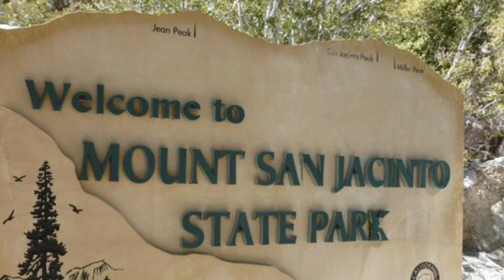Palm Springs Aerial Tramway / San Jacinto State Park